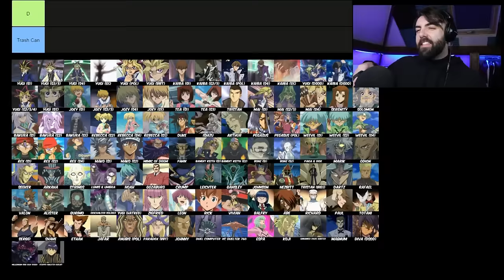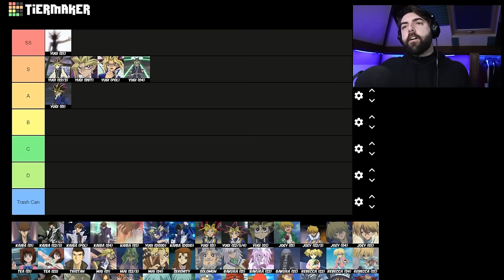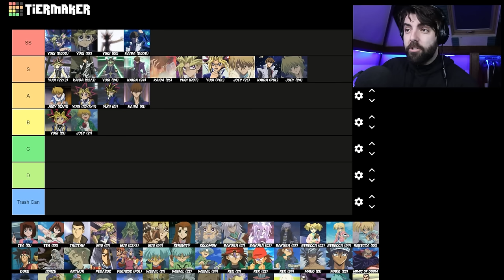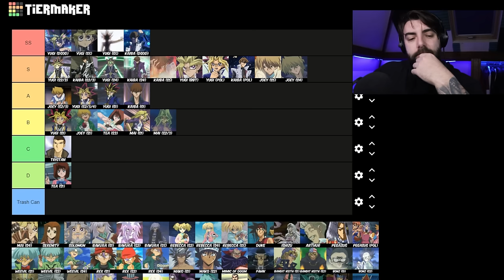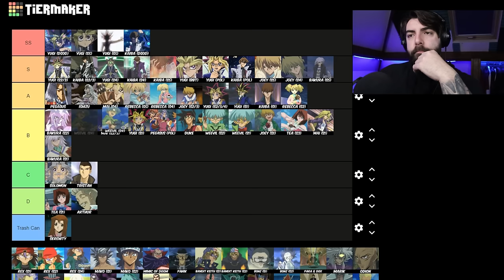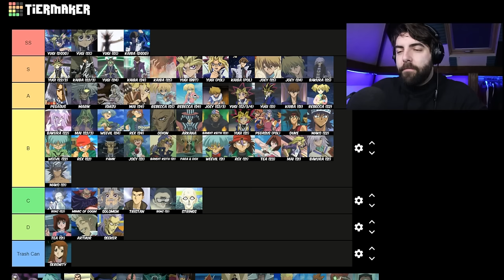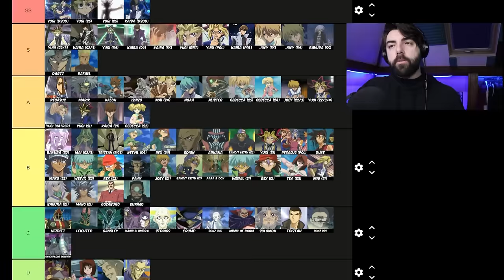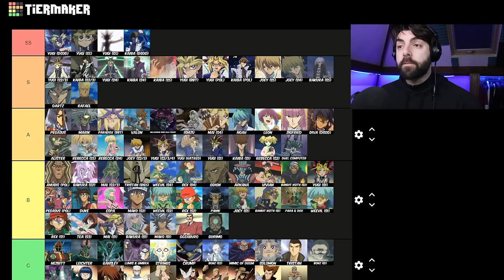EVERY Yugioh Character Ranked Worst To Best! [Duel Monsters Tier List]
After watching some other Tier List Videos by creators like Swagkage, I thought I'd try my hand at Creating & Ranking All 100 Duelists From The Yu-Gi-Oh! Duel Monsters Anime.
If you would like to give this Tier List a try I have left a link for you to give it a go and submit it back to me on Twitter if you fancy.